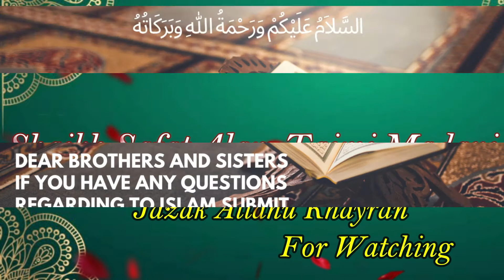Gibat Kab Jaiz Hai ? || غیبت کب جائز ہے؟ || Shaikh Safat Alam Taimi Madani